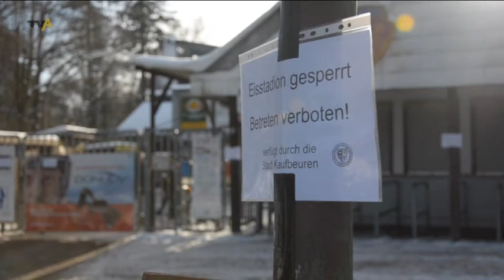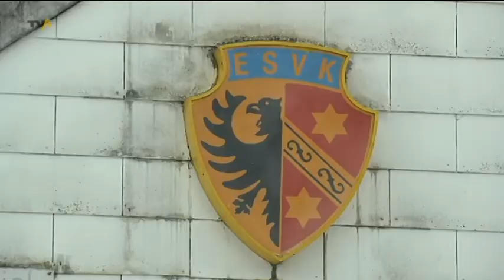Eisstadion oder Multifunktionsarena? In Kaufbeuren scheiden sich die Geister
Unterschiedliche Ansichten | Sportlich hat es der ESVK geschafft: In den Playdowns konnten die Joker das Ruder gerade noch herumreißen und bleiben in der DEL 2. Aber nicht erst mit diesem Erfolg stellt sich die Frage nach einer angemessenen Spielstätte. Das alte Eisstadion ist in die Jahre gekommen, musste zeitweise sogar gesperrt werden. Ein Neubau soll das Problem lösen. Doch damit beginnt die nächste Diskussion: Wo und in welcher Form soll das neue Eisstadion hin?  - von Kristina Lässig / Sebastian Zausch / Jonas Strobel